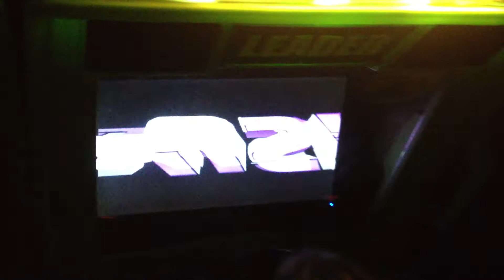Conversion moniteur d'arcade vers lcd - Partie 5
Projet de conversion étape par étape du moniteur crt medium-résolution de mon San Francisco Rush vers un lcd 24 pouces standard. Partie 5, le résultat final !